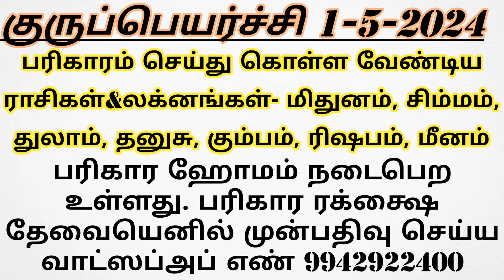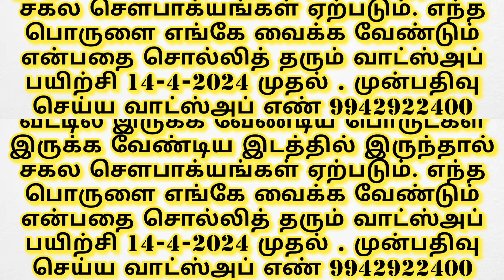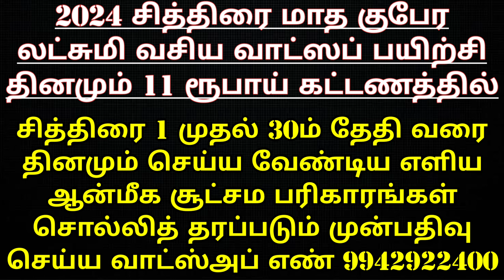கெட்ட கனவை தடுக்கும் சரபேஸ்வரர் மந்திரம் | Bad dreams | manthras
"ஓம் ஐம் சரபேஸ்வராய நமஹ"